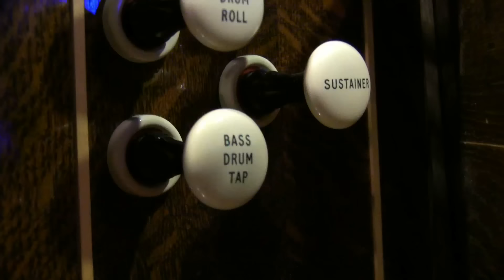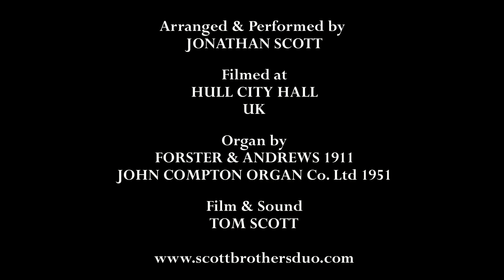JEREMIAH CLARKE - THE PRINCE OF DENMARK'S MARCH (TRUMPET VOLUNTARY) - THE ORGAN OF HULL CITY HALL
Jonathan Scott performs his solo organ arrangement of Jeremiah Clarke's Trumpet Voluntary "The Prince of Denmark's March" on the 1911 Forster & Andrews organ of Hull City Hall. The score of this arrangement is available

This instrument is one of the largest organs in the UK and has 140 stops over four manuals and pedals and contains 6361pipes. It also has a percussion section which can be heard in this video.

Film & Sound by Tom Scott